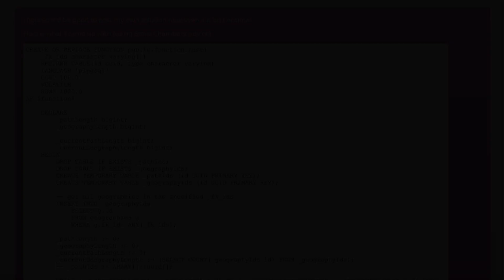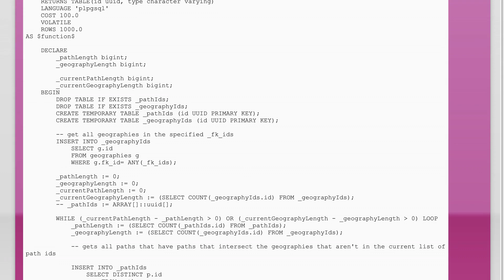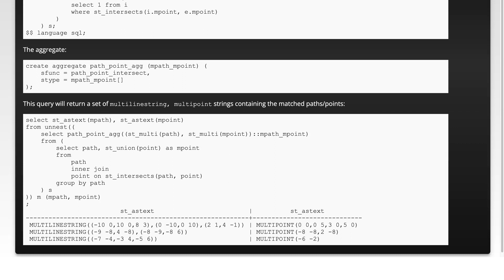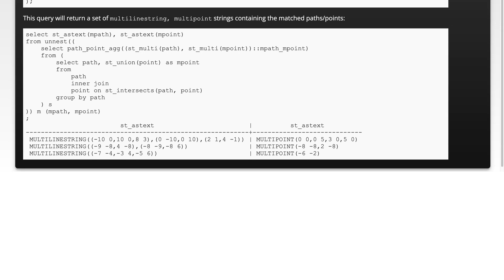How to find intersecting geographies between two tables recursively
sql: How to find intersecting geographies between two tables recursively

Related to: sql, postgresql, gis, postgis